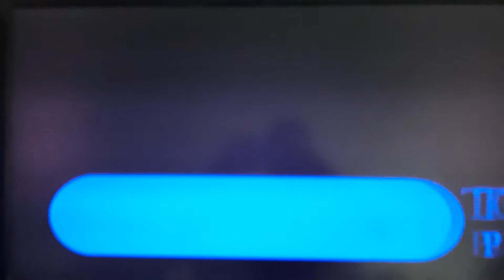Buena Vista Pictures Distribution, Inc./Touchstone Pictures (1996)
Taken From Ending of "The Preacher's Wife" (1996)

1996 Touchstone Pictures/The Samuel Goldwyn Company/A Samuel Goldwyn, Jr. Production/Parkway Productions/Mundy Lane Entertainment
1996 Touchstone Pictures and The Samuel Goldwyn Company
1996 Buena Vista Pictures Distribution, Inc.
1997 Touchstone Home Video